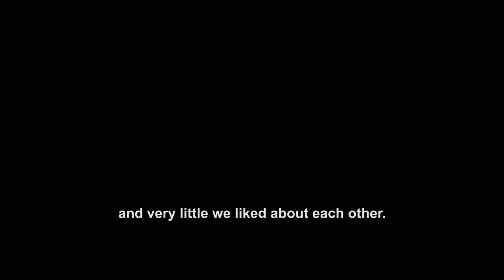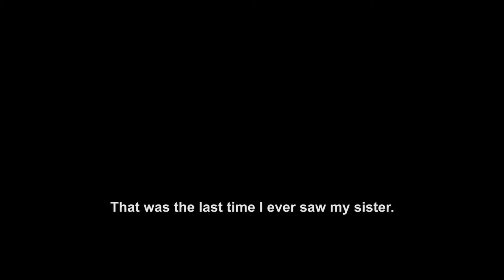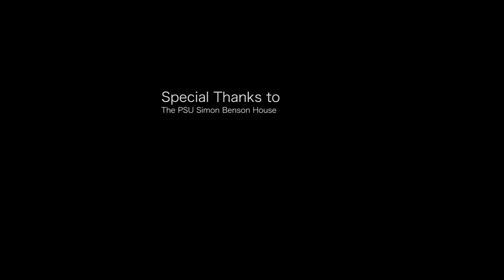Last Flight To La Rochelle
A short film about the family dynamics of a French family in Portland OR.